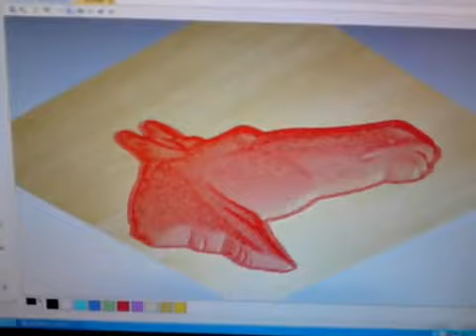3D Machining on Tekcel CNC Routers